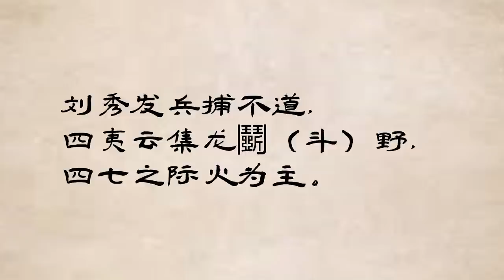位面之子刘秀与穿越者王莽的百年宿怨/【赤伏符】中的神秘预言，【山海经】的编纂者误以为自己是天选之子，因此丧命/西汉王朝的落日黄昏，汉末四帝携手，造就王莽上位/王政君--扶莽篡汉，罪不容赦